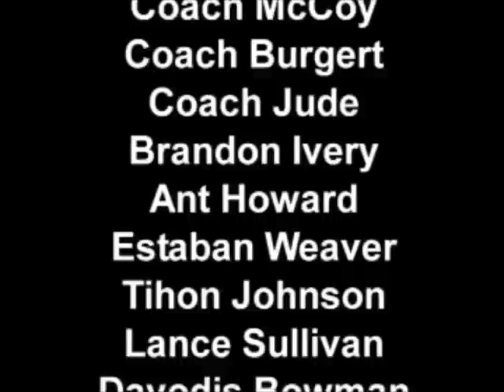City League Highlight Tape 2004 Part 24 (Encore)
This is part 24 of the City League Highlight tape.  This section features highlights from various players.  If you've been with me since Part 1 you know it's been a long journey.  This is the encore...now the long wait for the 2005 tape begins.  Patience is a virtue...